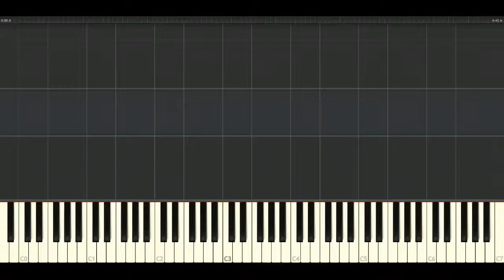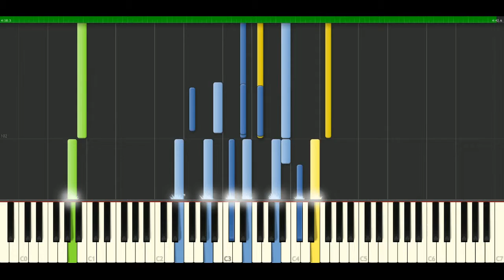Robbie Williams - Something beautiful [Piano Tutorial] Synthesia | passkeypiano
How to play a song: Robbie Williams - Something beautiful